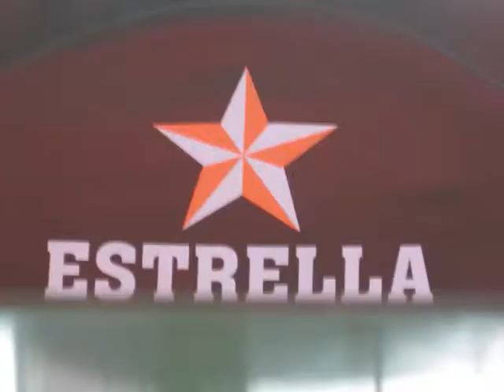Verano 2010 0001